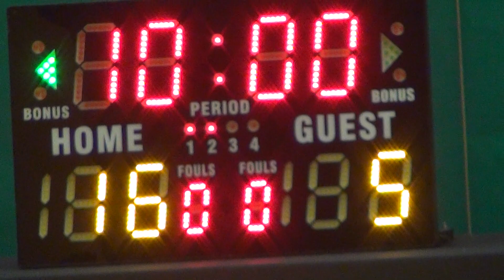18NOV18 SinpersEx VS TAX Q1